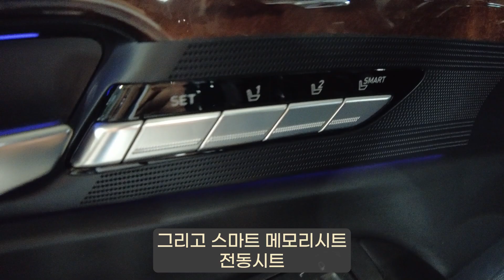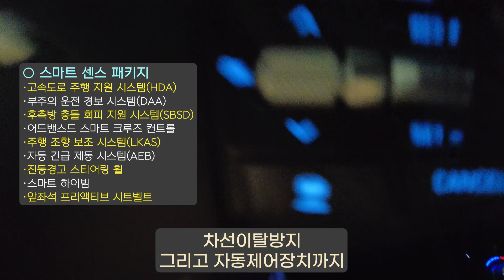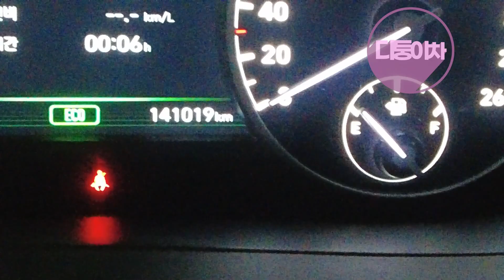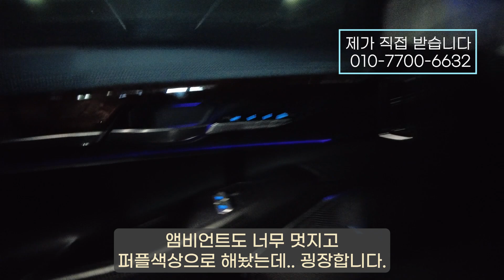EQ900 5.0 리무진 전국 최저가/5인승/완전무사고/관리를 너무너무 잘한 차량/엔진,미션상태 너무 좋은 중고차/ 가성비 좋은 중고차 준비했습니다.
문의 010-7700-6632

46저 0539
NO3390